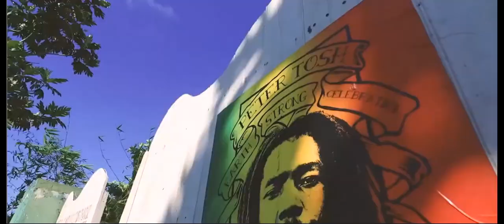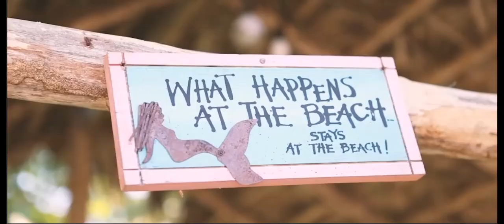Montego Bay: Your Ultimate Travel Experience Starts Here - Going Places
Join us for our GOING PLACES event in MONTEGO BAY,  24-28 July 2024.

Joshua House of Worship [JHOW]
The Place Where The Love of God Abounds Unconditionally & Where Worship Comes To Life; A Small Church Making A BIG IMPACT.
At JHOW we are grateful to be about our Father’s Business:
Living & Loving; Learning; Giving; Glowing and Going throughout San Antonio to faithfully share our testimony about God’s goodness to us and His love for all humanity as we live our lives passionately and purposefully in order to make strong, healthy, multi-generational and multicultural disciples for God; giving Him the maximum glory in all things.

Hey guys, thank you for allowing me to serve as one of your visionary partners for ministry driven entrepreneurs ...

It's an honor for me to connect with YOU as ONE of your visionary partners for ministry driven entrepreneurs like yourself. I’ve answered my call to help UNLOCK & INTEGRATE the  BLESSED LIFE so many in the kingdom of God have been seeking after  by showing simple but significant & strategic steps found through the 3 master KEYs of MINISTRY, ENTREPRENEURSHIP & LEADERSHIP.

If your passion for life is about serving others while pointed at the purpose you know you were born for then you need kingdom minded strategies, structures and models to show you how to add significant value to others in a way that create the profits needed to support the causes you care most about while being able to fully sustain your personal needs & lifestyle in the process.

All so many know about is job and church but the reality is that the kingdom of God is so much bigger than both and it time for you to launch out into the deep and cast your net on the other side.

This YouTube channel is created & dedicated to hosting content that will literally help you UNLOCK & INTEGRATE that BLESSED LIFE that you’ve been praying for. I pray that iron will sharpen iron as we connect within the context of my ONE assignment:

To passionately serve God, my family, friends and others around me through strong, loving, disciple making MINISTRY.

To empower armies of disciples through life transforming ENTREPRENEURSHIP.

To change the world around me through learning and practicing Christ centered, servant LEADERSHIP.